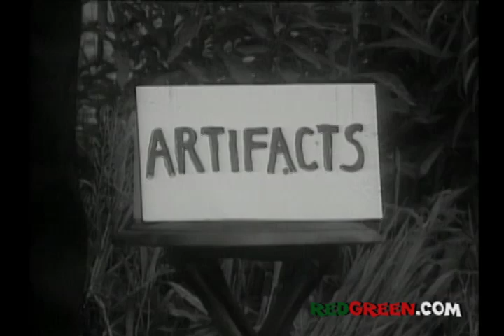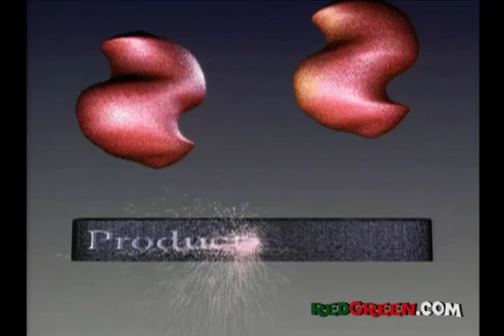The Red Green Show Ep 175 "Bingo Was His Name" (1998 Season)